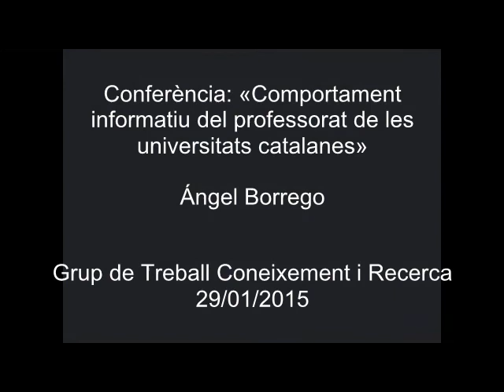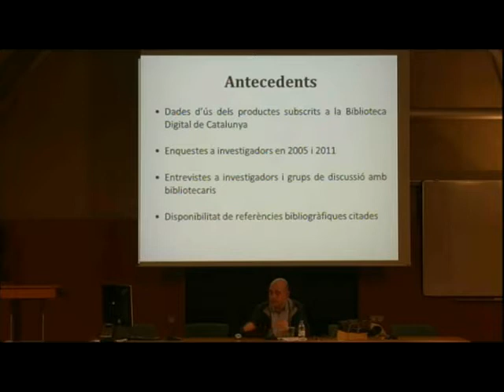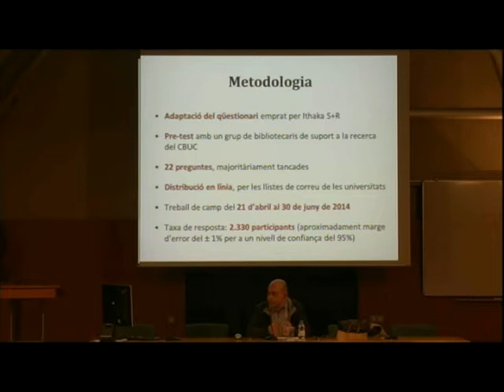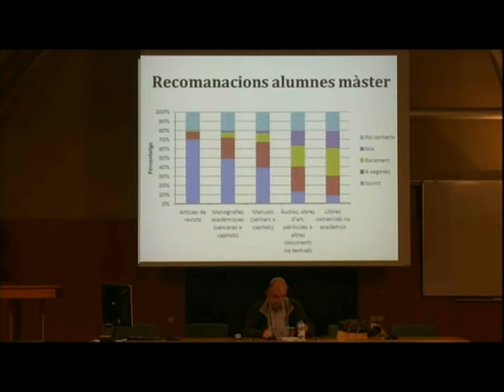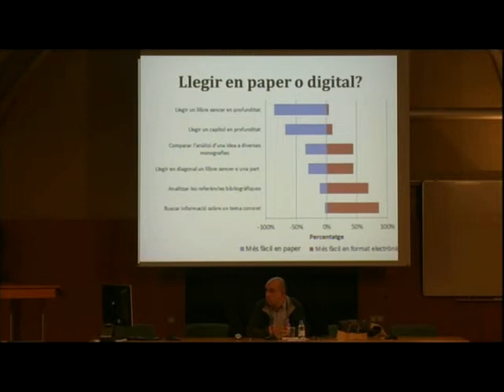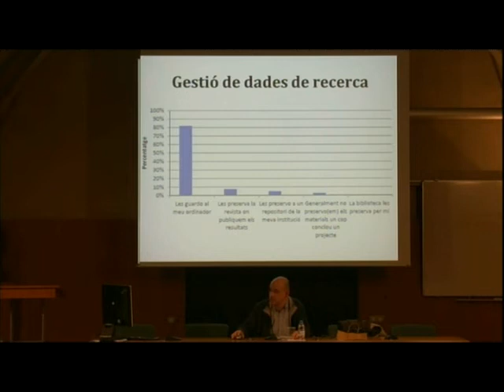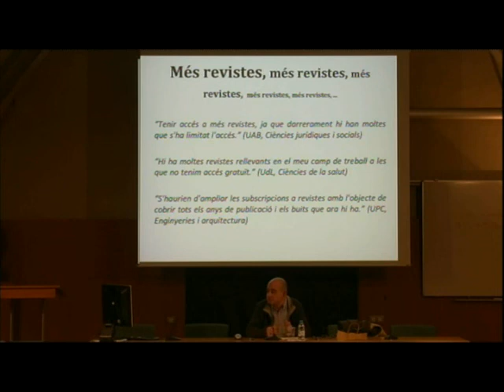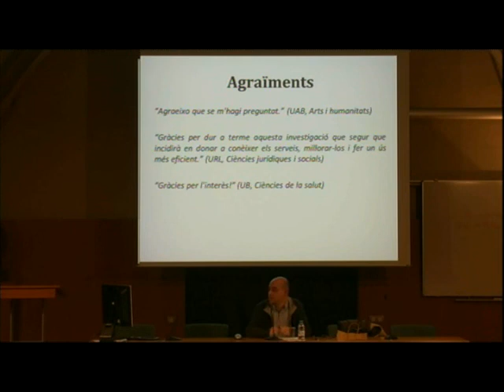«Comportament informatiu del professorat de les universitats catalanes»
Conferència a càrrec d'Ángel Borrego, professor de la Universitat de Barcelona, sobre els resultats de l’estudi realitzat per a ampliar el coneixement sobre el comportament informatiu del personal docent i d’investigació i guiar les actuacions de les biblioteques o d’algunes polítiques referents a la informació científica i la recerca. Els resultats s’han basat en l’anàlisi de 2.330 respostes a un qüestionari electrònic distribuït entre el professorat de dotze universitats al llarg del tercer trimestre del 2014. La conferència, organitzada pel Grup de Treball Coneixement i Recerca, es va celebrar a l'IEC el 29 de gener de 2015.